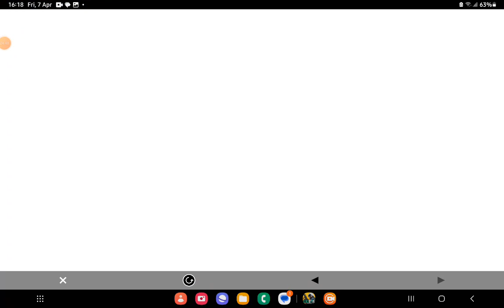playing rc cricket 2 #harz gameing yt